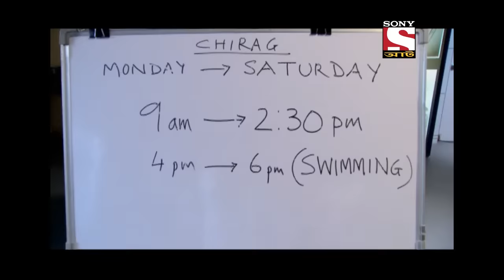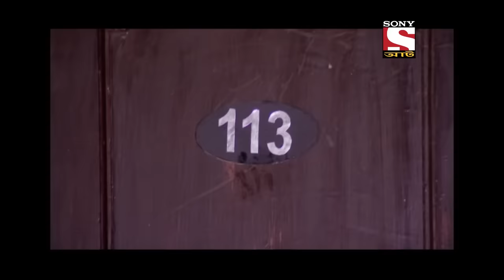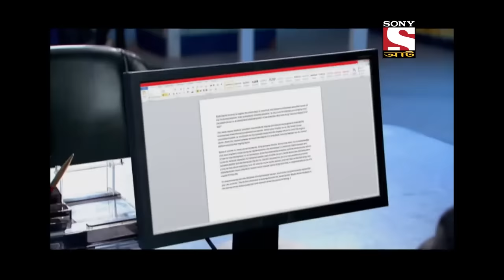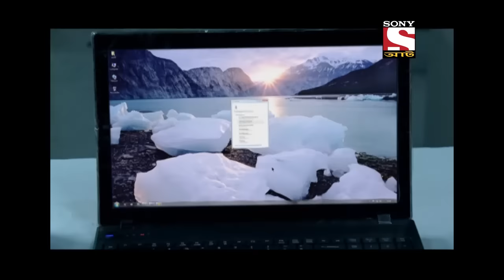CID (Bengali) - Mouse Trap Part- 1 - Ep 1000 - Full Episode - 11th December, 2021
Episode 1000: Mouse Trap
The CID team is after a gangster Billa Dilaawar but he double-crosses them and escapes. This forces the CID team to set up a trap for him. Abhijit turns up at the basti where the gangster’s wife has been kept under house arrest. By perfect planning, Abhijit dons the garb of Pakya, a  small-time criminal who saves the wife’s life (Sonal) and becomes her bodyguard. However, a parallel kidnapping of an intelligence officer Milind’s son complicates the case further for the CID team.